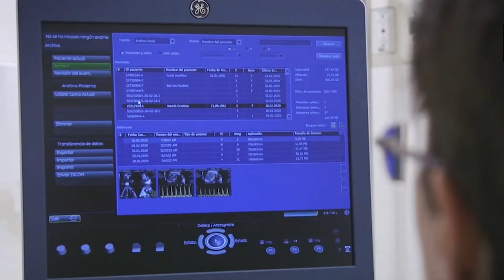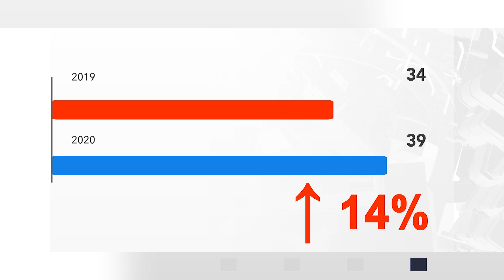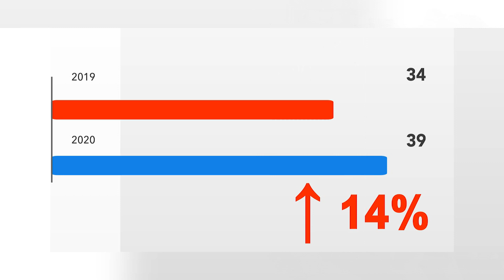MUERTES MATERNAS INCREMENTARON 14% EN MICHOACÁN DURANTE 2020